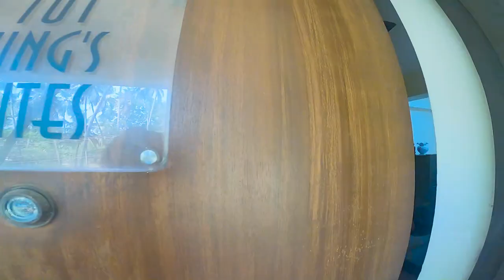Divar Island | Fontainhas street, Old Goa Places to visit | Goa Beyond Beaches | EP-6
After spending a week in south goa I moved to North goa for another week.
This is the 6th episode of the series Goa 2021. where I will be taking you to some offbeat places in old goa goabeyondbeaches.
1st Divar Island - A Goan countryside with lots of Portuguese influence in its architecture.
2nd Fontainhas street - The old Latin Quarter of Goa. (scenic place in goa)

Altogether it's a whole new experience to me and believe me, it's worth watching...
Follow along to experience this journey...

Thank you for all your support on The Goa2021 Series-